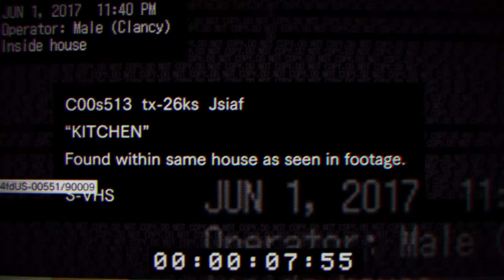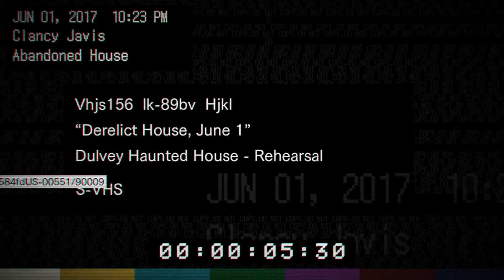Let's Play - Resident Evil 7 Teaser: Beginning Hour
My blind Let's Play of the Resident Evil 7 demo with no commentary.

This video consists of two playthroughs, as I discovered there was a bit more to explore in the demo.

All footage was recorded using the Elgato Game Capture HD60 and edited with Adobe Premiere.